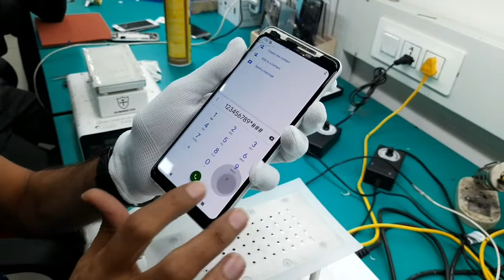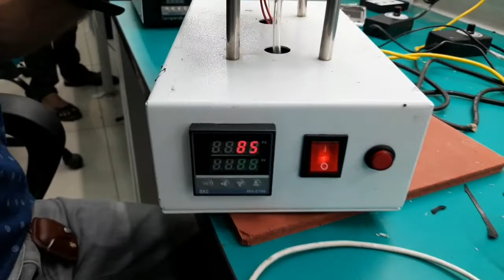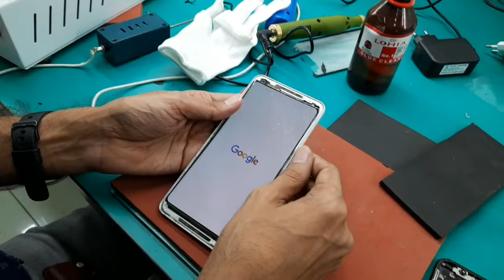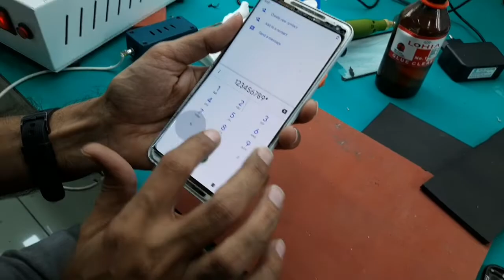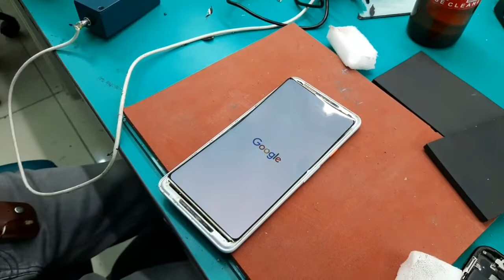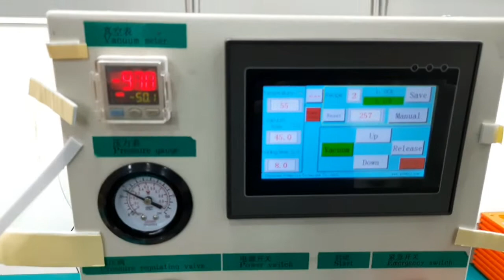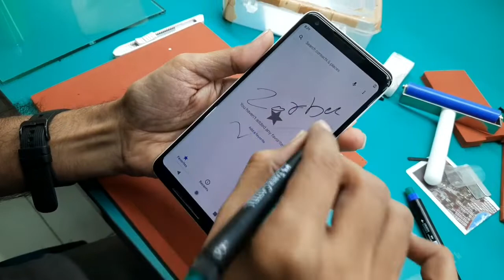google pixel 2xl glass replacement only full 1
google pixel 2xl only front glass replacement done. wire method and hot plet 84 to 87 Degree Temperature. 0.3 mm wire use

oled glass training available (online &offline)

ZORBA MOBILE CARE
412,Pushti Heights,Opp IDBI Bank,
Gurukul Road, Memnagar,
Ahmedabad, Gujarat. india
380052.